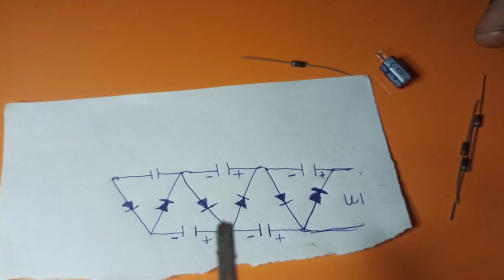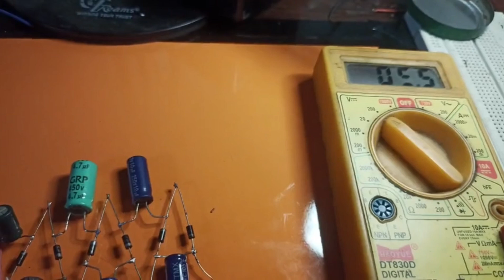How to Build a Voltage Multiplier Circuit | DIY Electronics Tutorial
In this video, I'll show you how to build a voltage multiplier circuit using simple components: capacitors and diodes. Voltage multipliers are essential circuits used to increase the output voltage without using a transformer. They are commonly found in power supplies, high-voltage test equipment, and even some hobbyist projects.